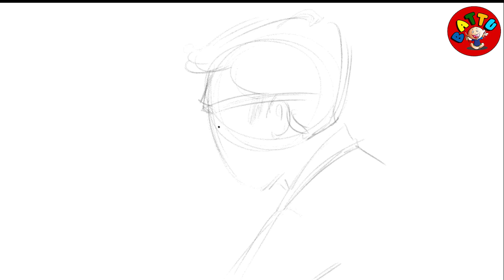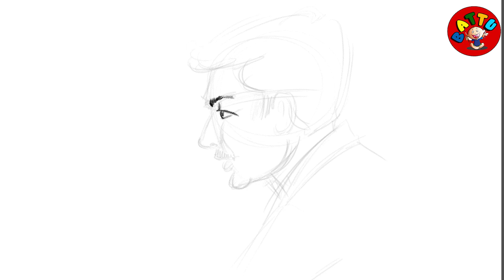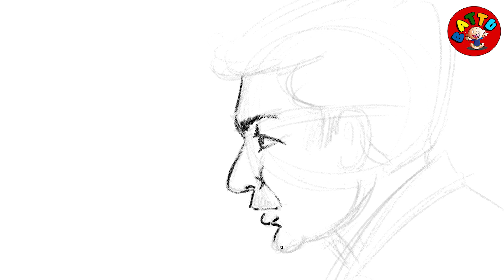HOW TO DRAW FACES FOR BEGINNERS#drawing